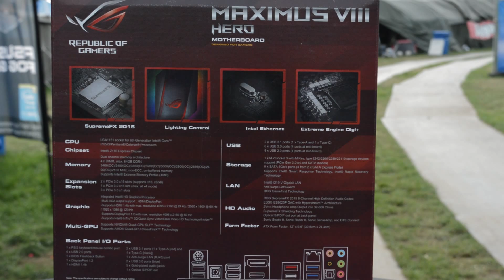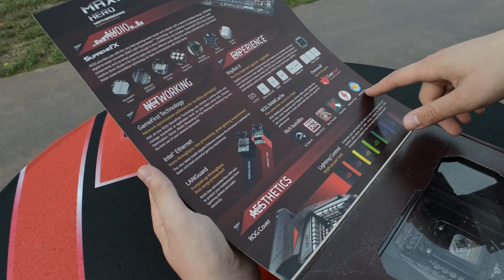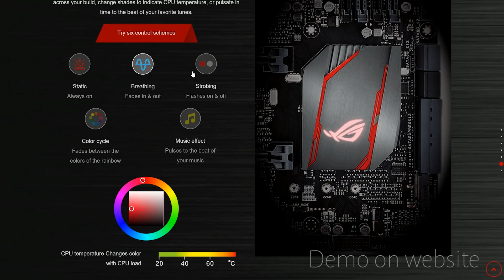WELCOME TO SKYLAKE! - ASUS Maximus VIII HERO - HANDS-ON - TECHTIME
Intel Skylake is uit, samen met nieuwe moederborden. Wij hebben onze handen kunnen leggen op de ASUS Maximus VIII HERO. Wat vinden we van dit moederbord? Laten we voor de 50 likes gaan :D!